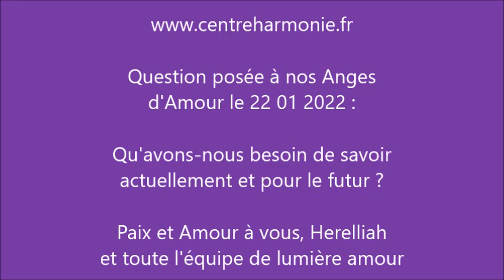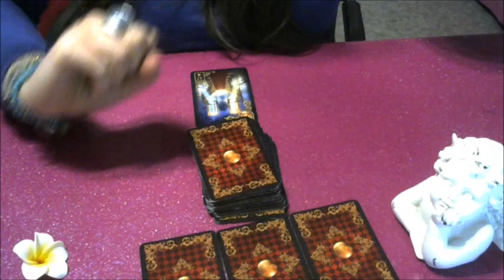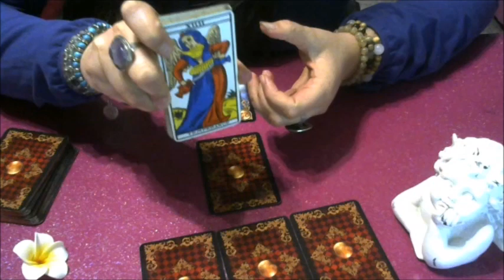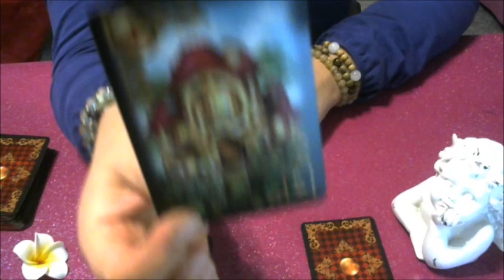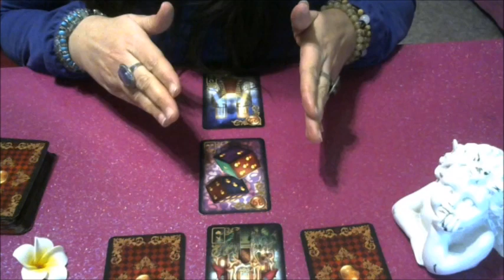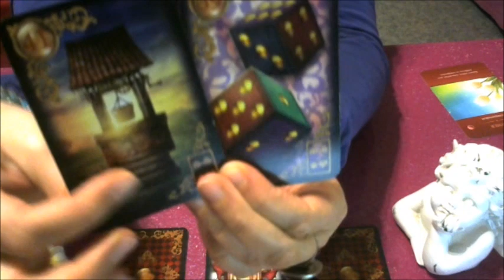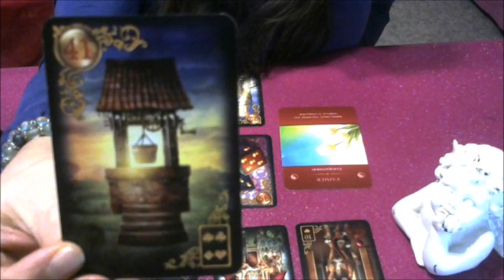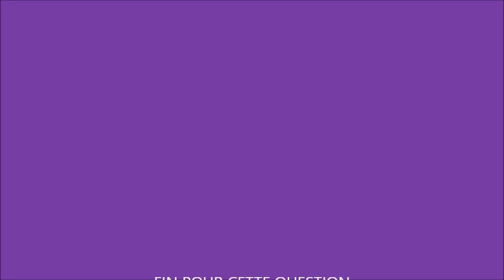Qu'avons-nous besoin de savoir maintenant et pour le futur ? réponse du 22 01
question à nos anges : qu'avons-nous besoin de savoir maintenant et pour le futur ? réponse du 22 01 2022

-oOo-

prédictions conseils médiumnité guidances voyances canalisation
oracles tarot numérologie
coaching thérapie, reiki, magnétisme, énergie essenienne, énergie égyptienne, atlantes, flammes jumelles...